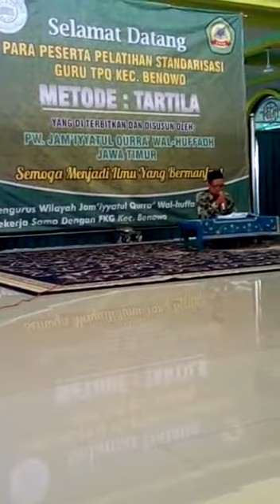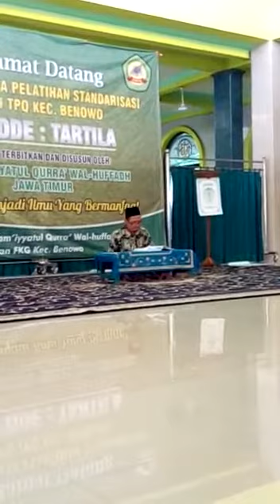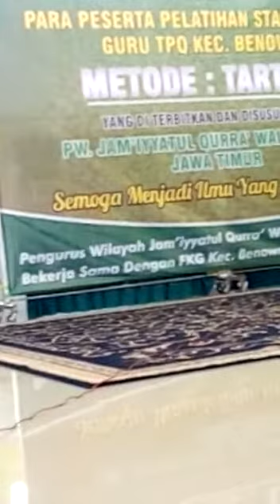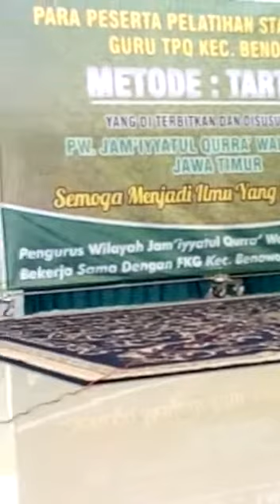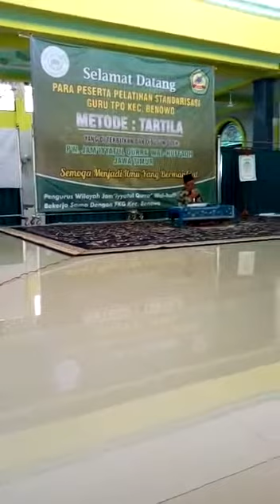Tilawah Al-Qur'an pada acara standarisasi metode TARTILA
Tilawah Al-Qur'an pada acara standarisasi metode TARTILA di masjid Hidayatullah Kandangan Benowo Surabaya, Ahad, 11 Maret 2018.